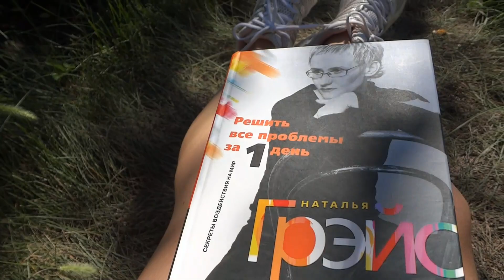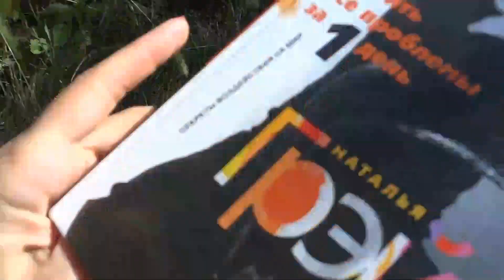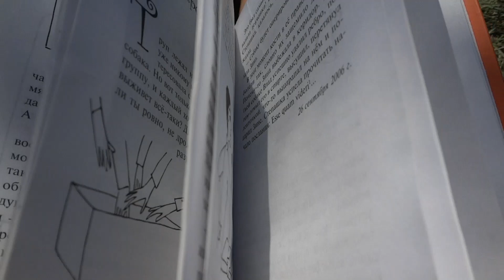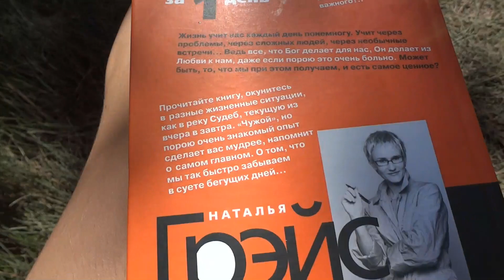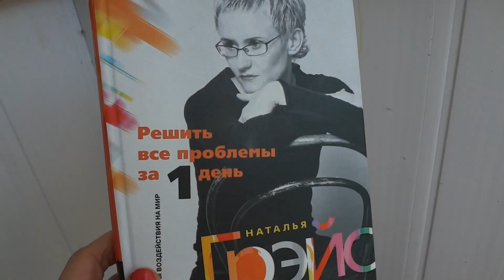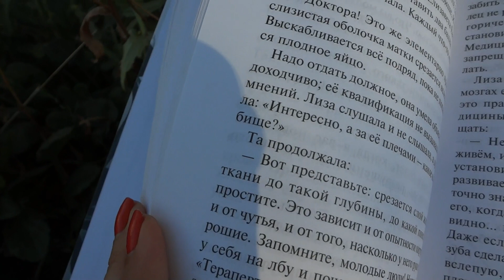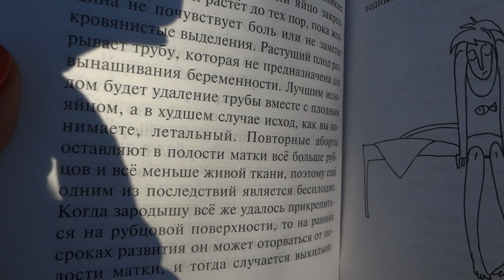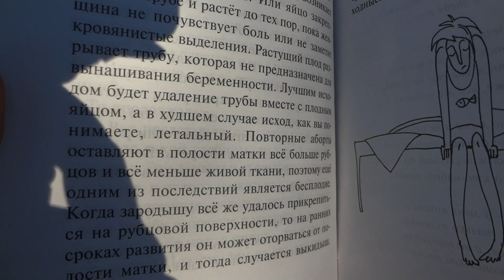VLOG: Мы СТРОИМ ДАЧУ / Август RUSSIA / ЧТО сказал АСТРОЛОГ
Лето, природа, дача, кайф. День из моей жизни, влог, vlog из Саратова. Как построить дачу, клеим обои...читаем книгу Н.Грэйс "Как решить проблемы за 1 день". собираем первый урожай...играем с ребенком в прятки, заплетаем косички, познаем мир